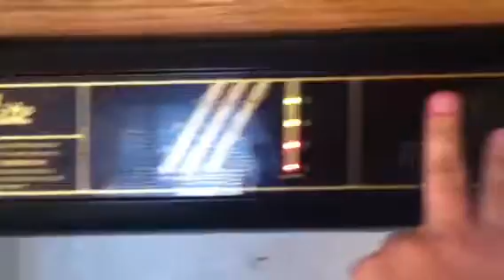1995 carri lite 5th wheel for sale.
95carri lite for sale. New tires and bearings. Clean well take care of. The "shed" under the 5thwheel is not touching the the trailer or attached in any way. New fridge a year go.